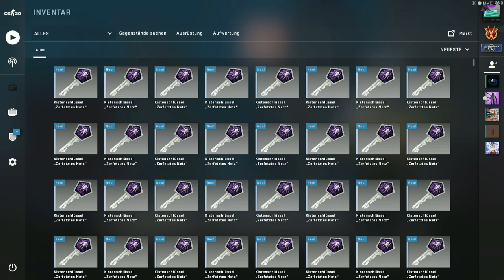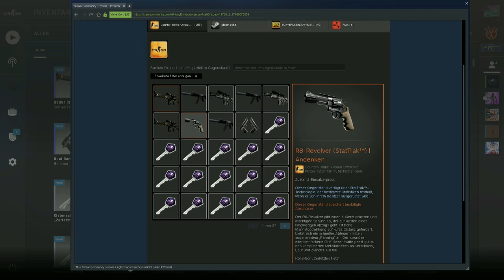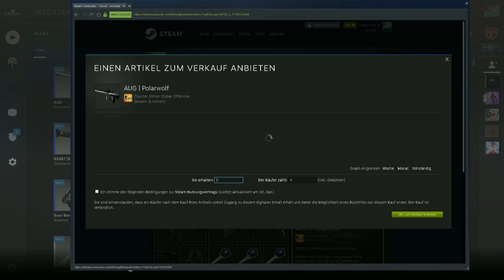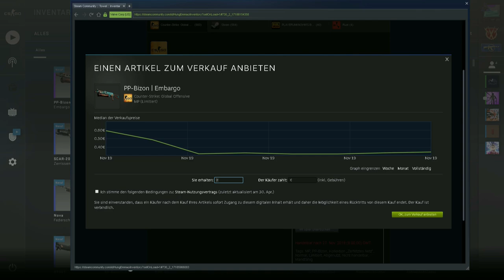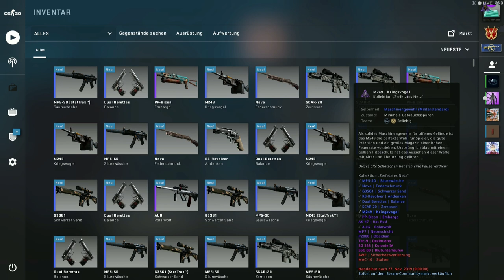35x Operation Shattered Web Case Opening